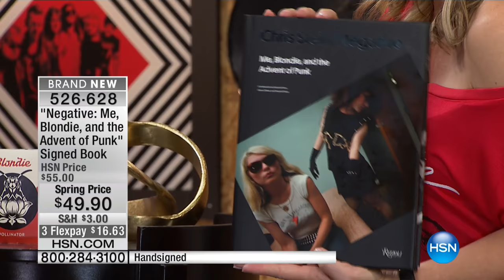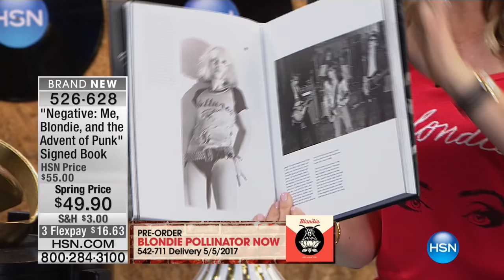"Negative Me, Blondie, and the Advent of Punk" Book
Negative Me, Blondie, and the Advent of Punk Handsigned Book
One way or another, make sure you don't miss out on your chance to own this excellent and candid handsigned book. Written by...